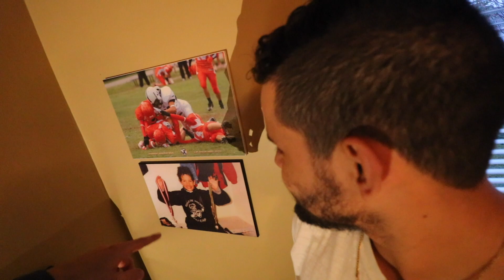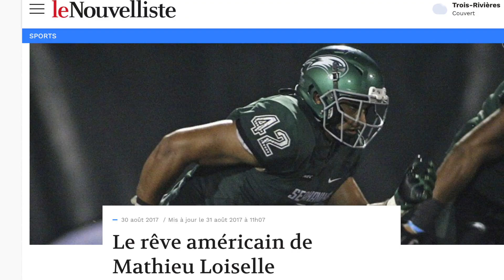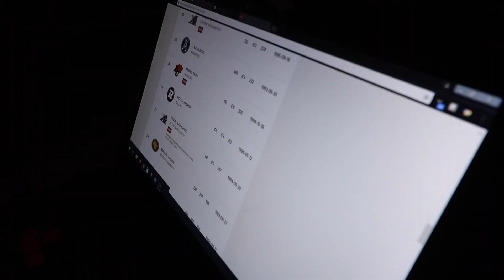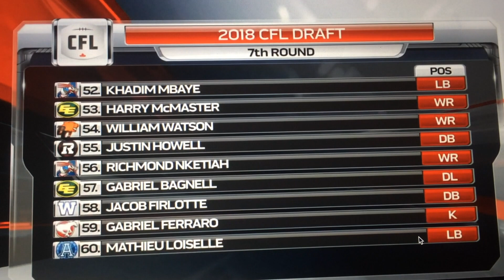Mon cousin dans la Ligue Canadienne de Football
Mathieu Loiselle m'a invité à son CFL Draft Party pour en produire un vlog.

J'ai aussi fait un autre vlogs avec mon cousin alors que je l'affronte sur un terrain de football: